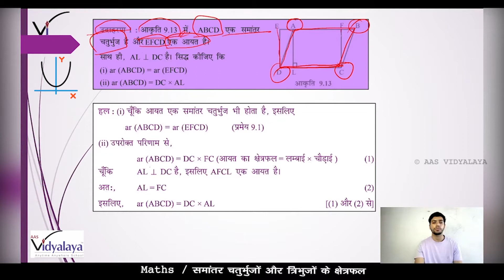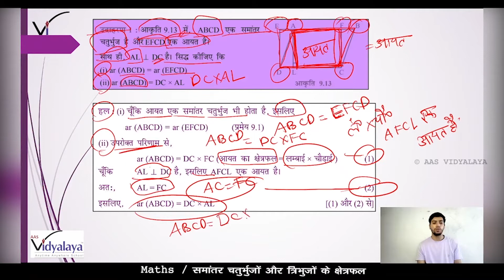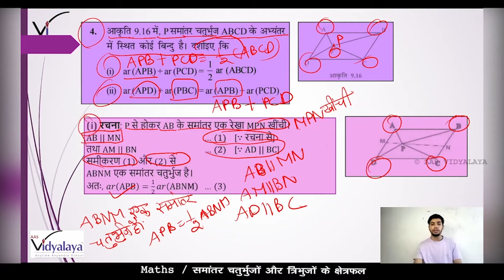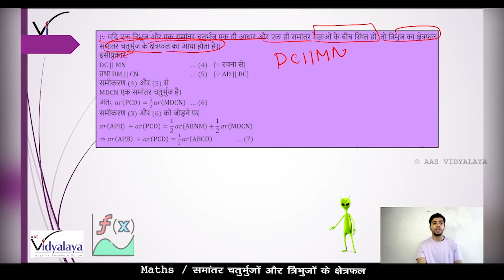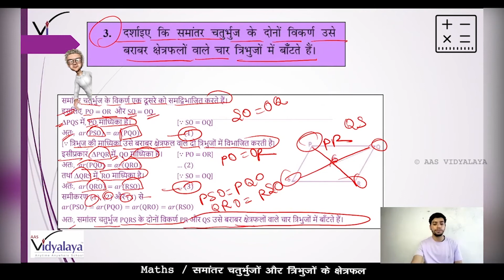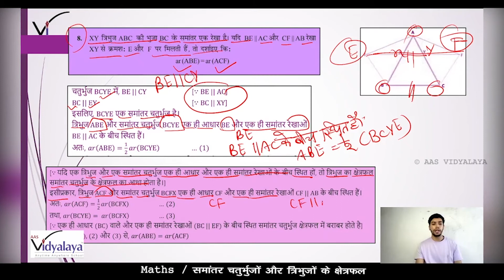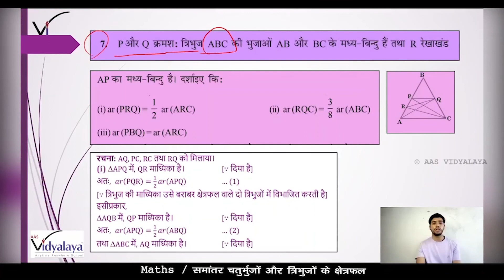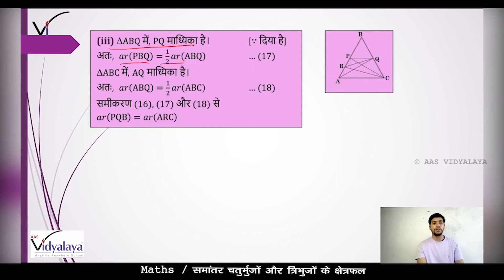SBH CLASS 9 MATHS C9S10 - समांतर चतुर्भुज और त्रिभुज के क्षेत्रफल - प्रश्न और उत्तर